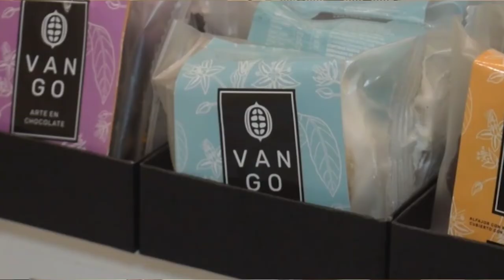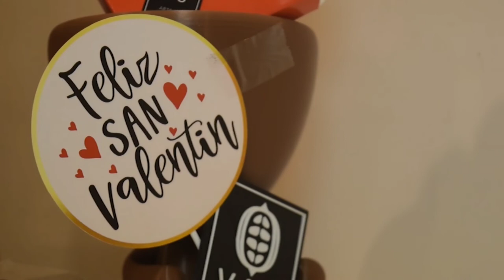Vango, dulces opciones para el Día de los Enamorados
Realizados con productos de primera calidad, podés encontrar las mejores opciones para regalar.
En esta oportunidad, Vango te espera con tortas piñatas donde podés ponerle lo que más te guste adentro, corazones piñata y tabletas personalizadas.
Además, como siempre tienen una variedad de bombones y dulces para todos los gustos con opciones veganas.
No dejes de visitarlos en Calle 2 e/ 73 y 74 N° 7340, de Mar del Tuyú; y en Calle 2 e/ 32 y 33 N° 504 de Santa Teresita.